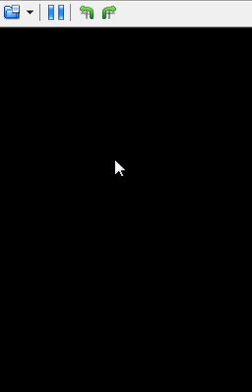Let's Play Pokemon HeartGold Part 22 - Radio Tower Mission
Team Rocket ! SIT !